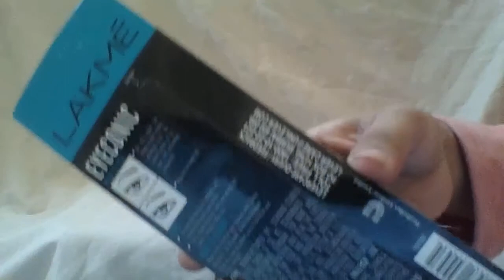LAKMÉ EYECONIC KAJAL - classic brown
Net Quantity: 0.35 g
Rs 275
10 HRS